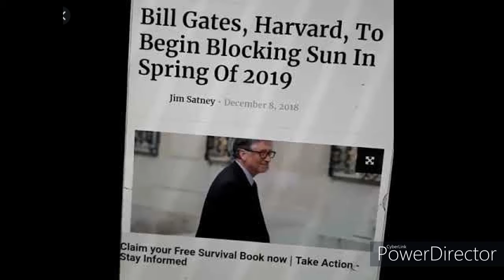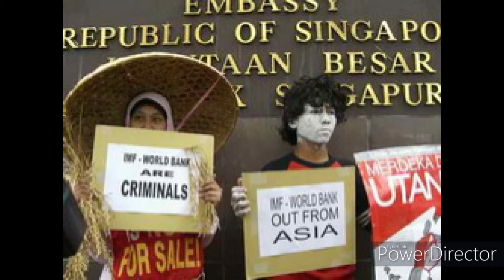Trouble Bishop LD Supreme